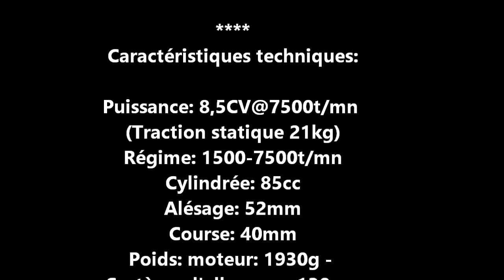MOTEUR DLE85 DLE Engines - TOPMODEL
Premier démarrage du moteur DLE 85cc. Disponible chez TOPMODEL